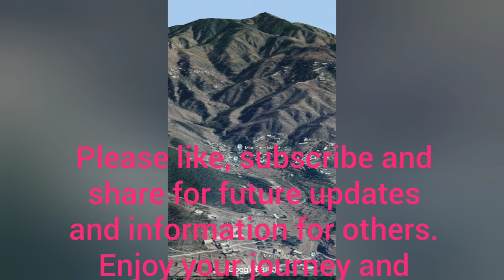Islamabad to Chakdara by Swat Motorway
NickNimmin is acknowledged as a YT teacher.

-Equipment and software:
youcut for vide editing
Google Maps
Google Earth
LGv30MobilePhone with 16 MegaPixel Camera
Google Pixel XL
iPhone6